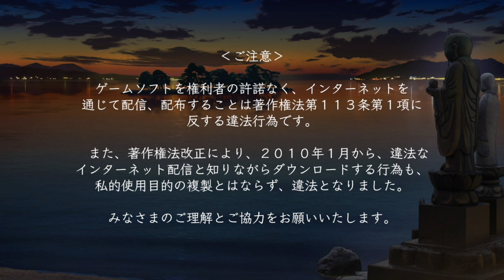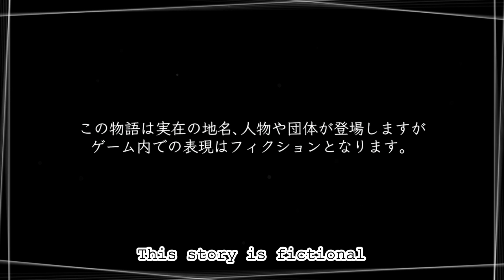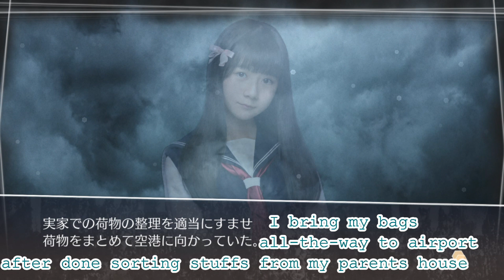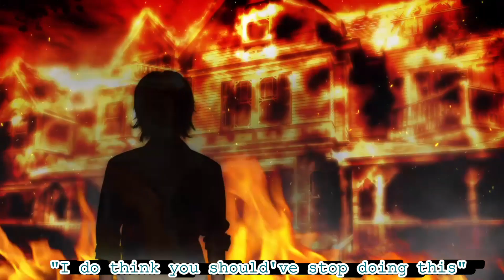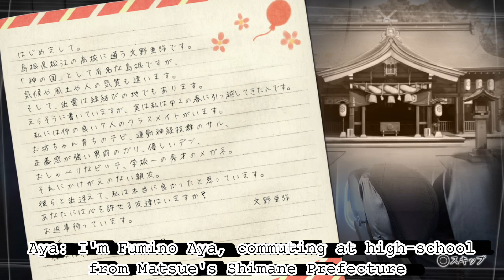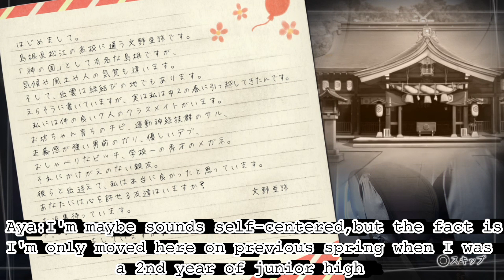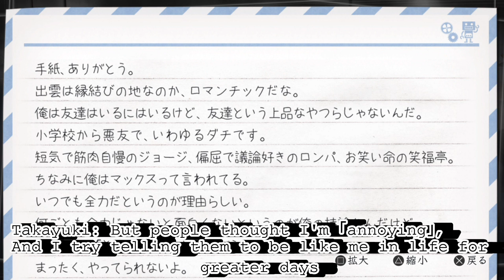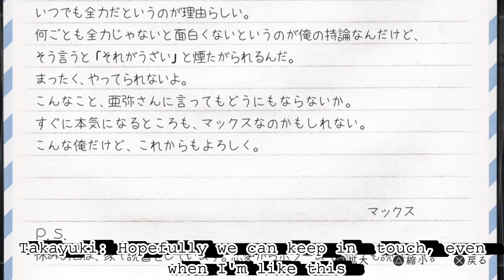Root Letter Last Answer Playthrough Chapter 1 Beginning Stationery Part 1 Learn Japanese Language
Alright guys, our first time let's play, suggestion from subscribers, really excited for this :D

Root Letter was successful game with it sales over hundred thousands or so. This time, they released a newer version, Root Letter Last Answer with no official English Version (for PS4) as I was told from my precious subscriber. Well, hopefully you guys can enjoy this. I'll upload a longer episode for the 2nd part of the video ;)